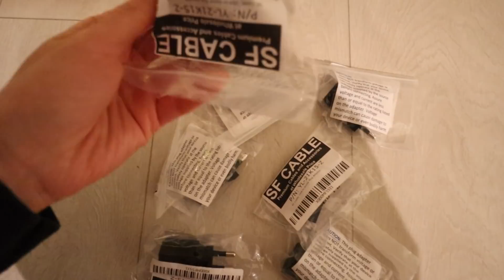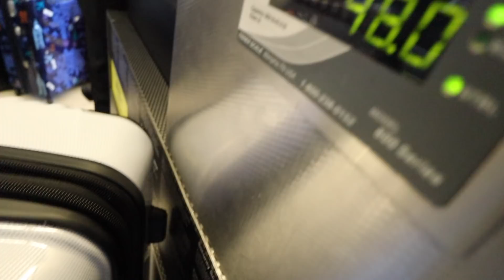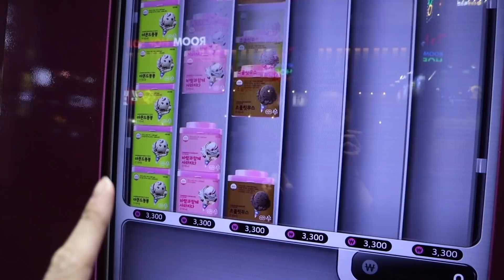WE'RE IN SEOUL KOREA FOR THE FIRST TIME WITH MY FIANCE!!!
Stephanie Soo
645 W 9th Street
Unit 110-434